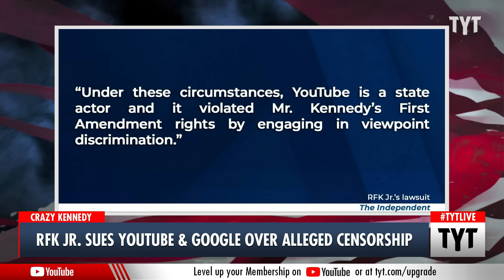RFK Jr. Sues YouTube Over Alleged Censorship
Democratic presidential candidate Robert F. Kennedy Jr. claims Youtube/Google caved from Democratic pressures to censor him. Cenk Uygur, Maz Jobrani, and John Iadarola discuss on The Young Turks.

"Presidential hopeful Robert F. Kennedy Jr. is suing YouTube and its parent company Google for moderating content he posts online.

The 69-year-old Ivy lawyer filed suit against the Internet giants in a Delaware court late Wednesday. His lawsuit claims his freedom of speech has been violated and alleges the U.S. has taken “extraordinary steps “under the leadership of Joe Biden to silence people it doesn’t want America to hear.”"

230804__TA03RFKJR